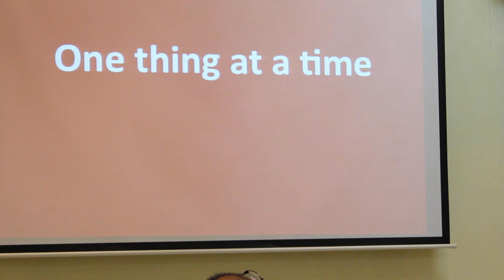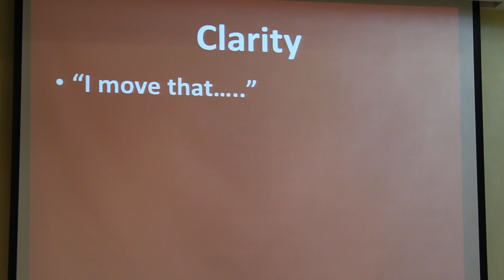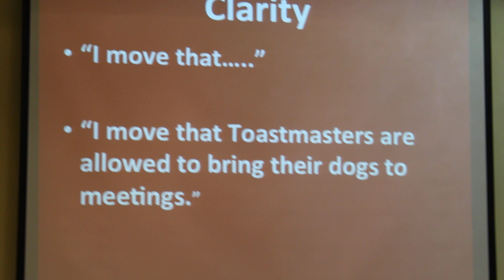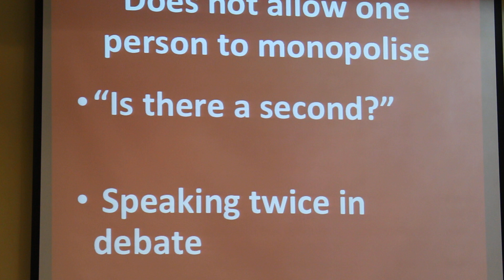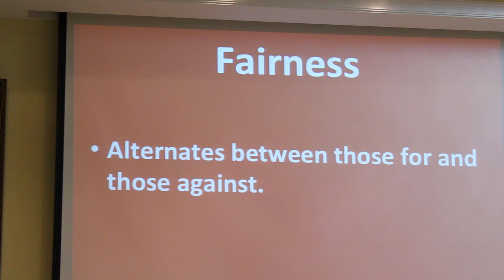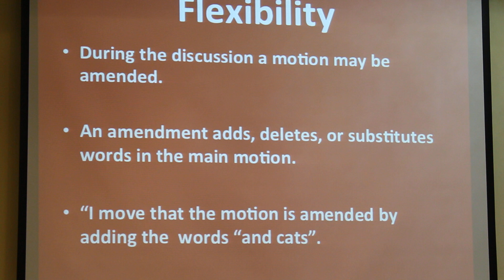Nicosia Crusaders President Aleen Andreou on parliamentary procedure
ATM Aleen Andreou delivers Speech 1 from the Advanced Manual, outlining and arguing the merits of parliamentary procedure. A must-see for all those still befuddled by the protocol, with helpful key phrases noted throughout via a powerpoint presentation.